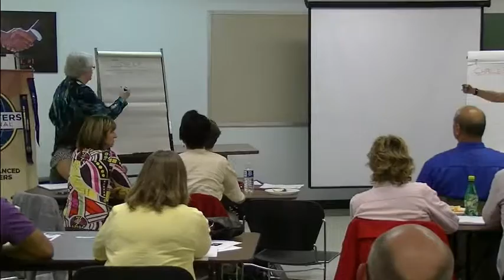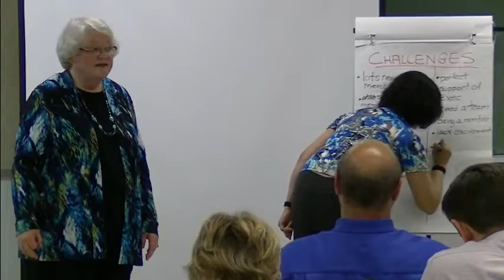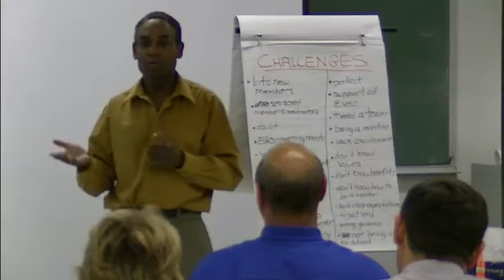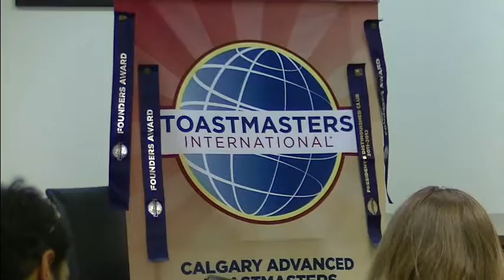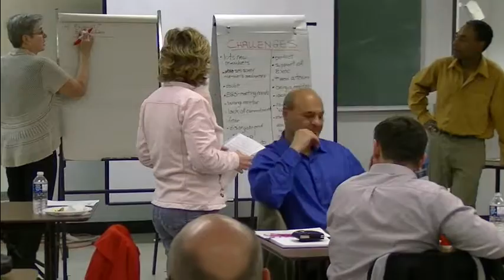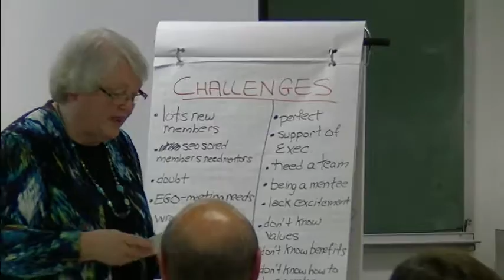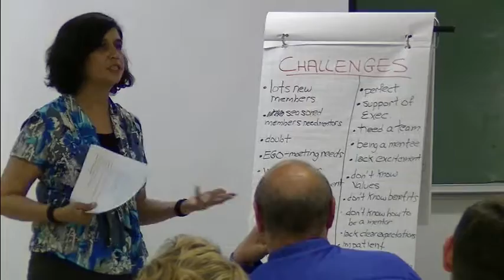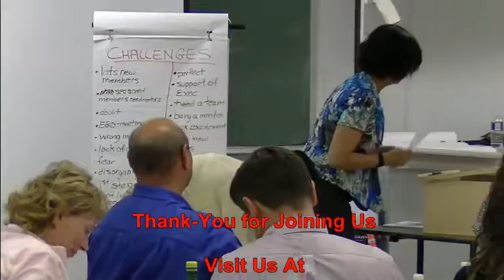Energize Your Club With Mentoring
Presented by Calgary Advanced Toastmasters (CATS)

Presenters Mona Cooley, Darlene Davies, Marvin Henry & Nandini Vankatesan

Intro by Castilia Carabelea / Videography by TDKtalks.com